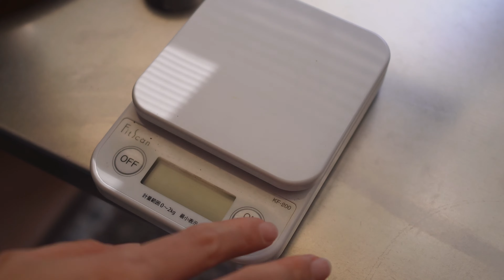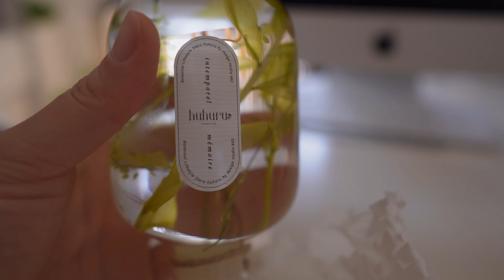도쿄 vlog | 머리 폭망했다 맛있는거 먹고 힘내자 | 모카포트 커피, 시부야 트렁크 호텔 카레 우동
👍 Please enjoy 4K